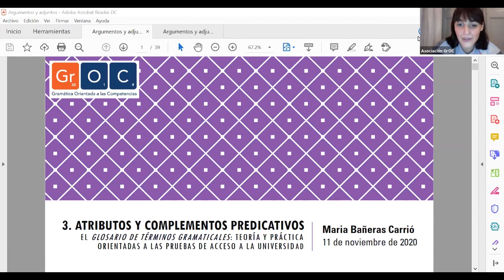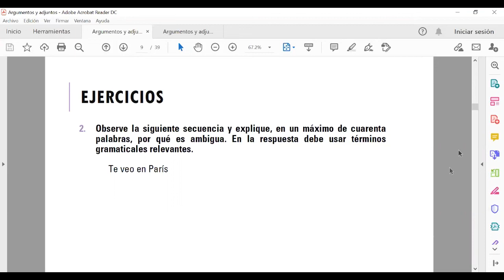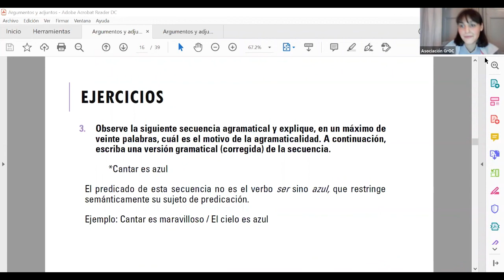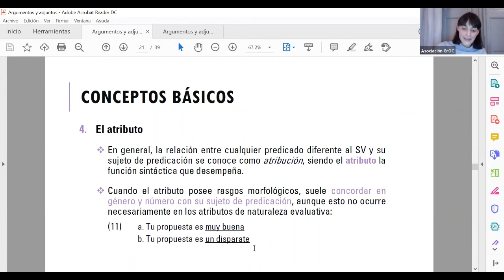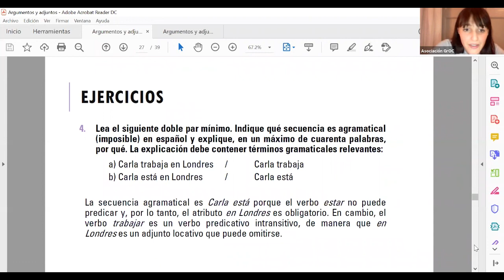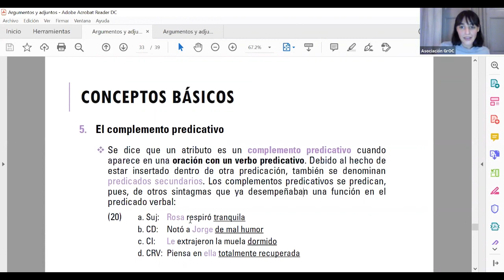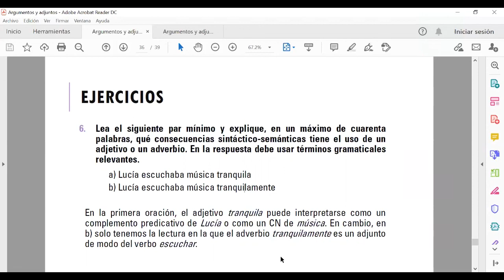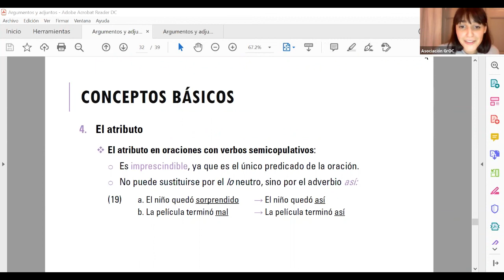Atributos y complementos predicativos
Aquí tenéis el segundo vídeo las personas que acudisteis al curso.
Esperamos que os sea útil.

Twitter de la revista: @regroc_
Instagram de la  revista: regroc2014

Edición a cargo de Mireia Lara Castaño.